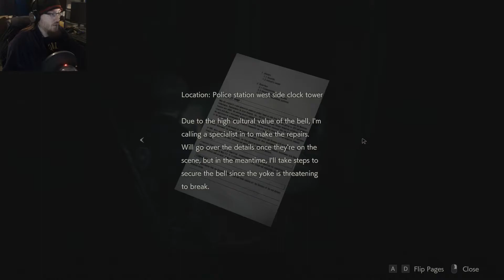X Marks the Horror - Resident Evil 2 Leon A (2019) - Part 8